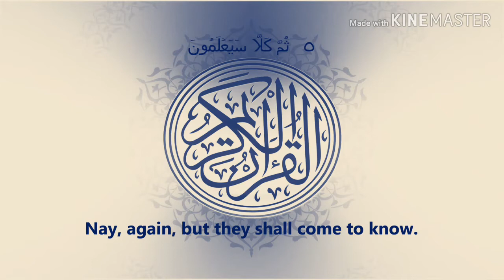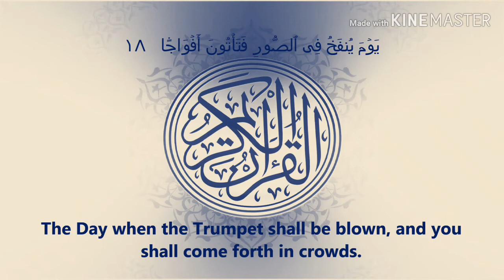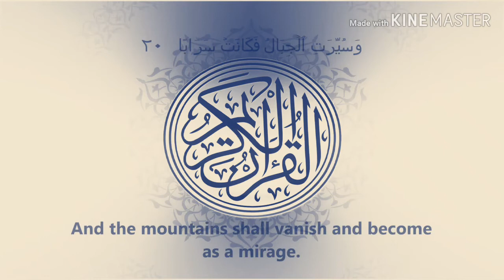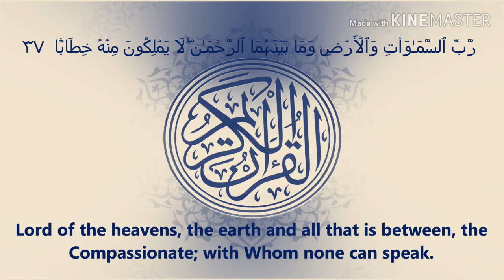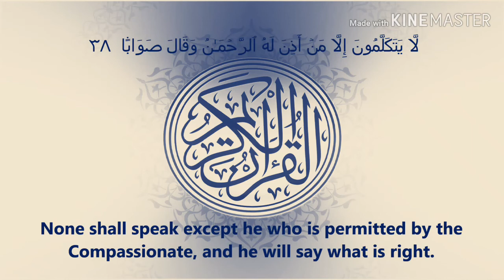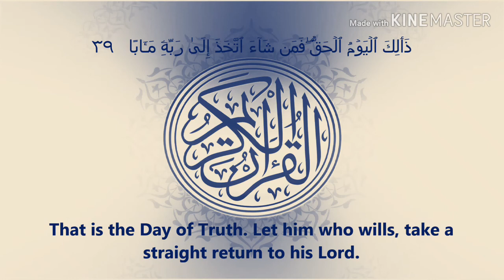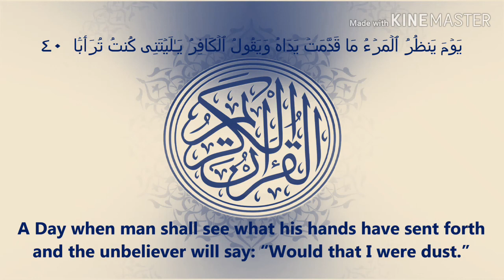Shoaib Shahariar | Surah An-Naba | (سورة النبأ) quran recitation.mp4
"Assalamualaikum Wa Rahmatullahi Wabarakatuh" 💝

Reciting from Bangladesh! 💝
You can share your opinion about my recitation.

In this Sura the Mushrikīn used to form circles and criticize the revelation of Qurān and the Day of Resurrection thinking it to be far-fetched.  In the opening verses, Allāh Taāla shuns their objections and criticisms by making mention of His Might and Grandeur.  Thereafter the various blessings of Allāh Taāla are mentioned such as the bounties of sleep, day, and night.
[Ma’āriful Qurān, Vol. 8, Page 682-83: Maktaba-e-Dārul-‘Ulūm]